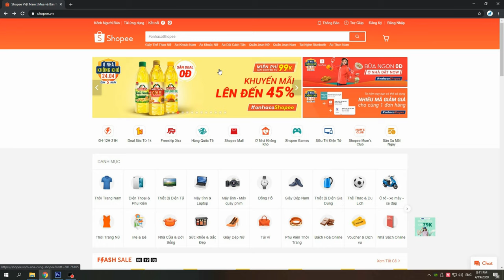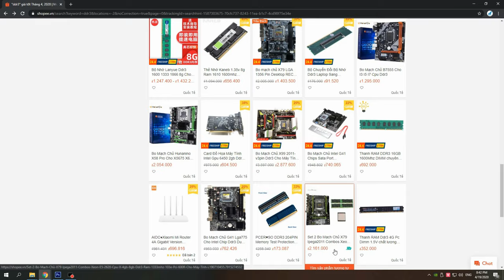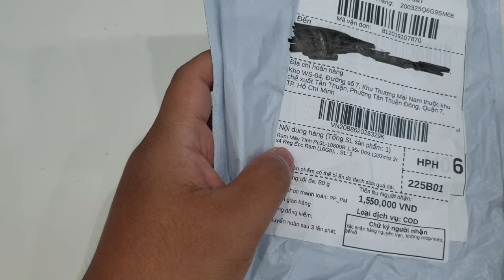Ram Samsung DDR3 16Gb 1333 ECC giá rẻ mua trên shoppe ! | Tự dựng máy tính P4 | Mua hàng shopee